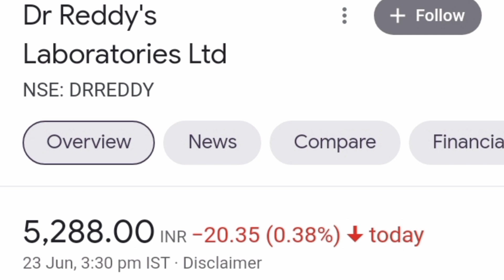DR REDDY SHARE PRICE NEXT TARGET ! LATEST NEWS TODAY PRICE ! TODAY SHARE PRICE